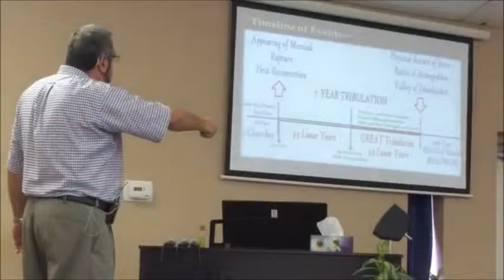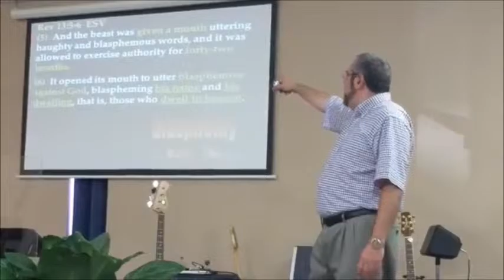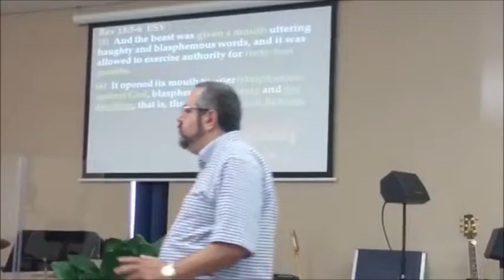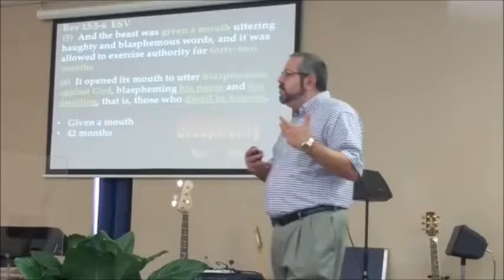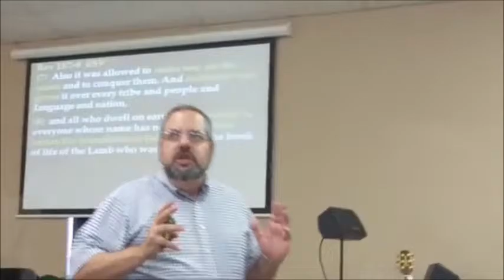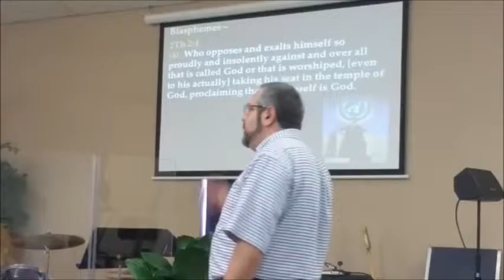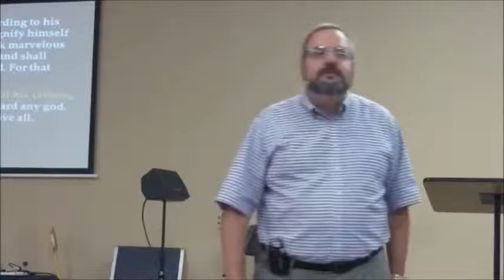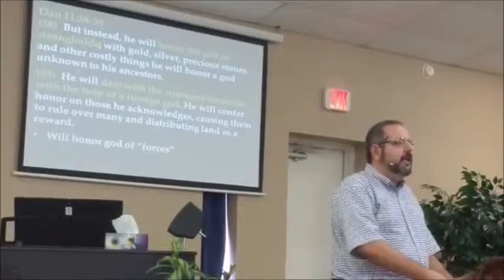Antichrist Part 2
A continuation of the specific teachings on the future Antichrist who is to come.